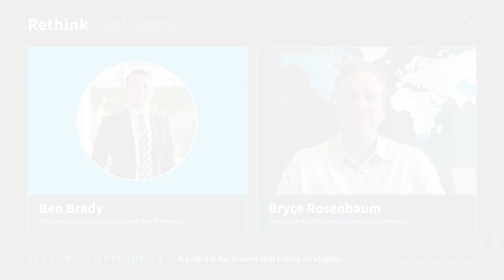Art of Networking in Real Estate: Young Rising Star Bryce Rosenbaum Shares His Secrets | S2E74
🏡 Networking & Success in Real Estate: Bryce Rosenbaum’s Journey as a Young Rising Star in the Real Estate Industry 🏡

In this must-watch episode of "Rethink Real Estate," host Ben Brady sits down with Bryce Rosenbaum, a young superstar from Harcourts Real Estate Network in Clackamas, Oregon. Bryce consistently ranks as a top performer nationwide, and in this episode, he sheds light on the transformative power of networking in the real estate industry.

🔑 Key Topics:
• The art of instant connection: How Bryce's warm personality enables him to create lasting friendships that evolve into business relationships.
• Real-world networking strategies for breaking into the top-tier of real estate professionals.
• Diversifying your income: Bryce discusses his ventures into real estate investing, flipping, and other adjacent income sources.
• Tips for young professionals: How to find rapid success in the real estate industry at a young age.

👉 For all real estate enthusiasts & professionals: This episode is a treasure trove of actionable insights that can catapult your networking and business-building skills to the next level. 👈